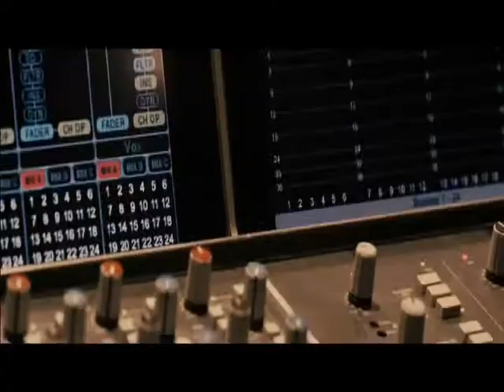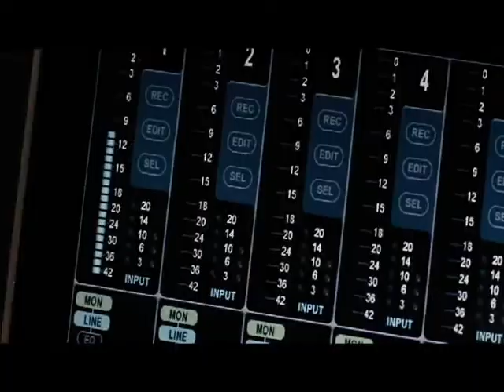Mobb Deep - raw uncut (remix) prod. by Johnny Beatz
i do not own the vocals to the track